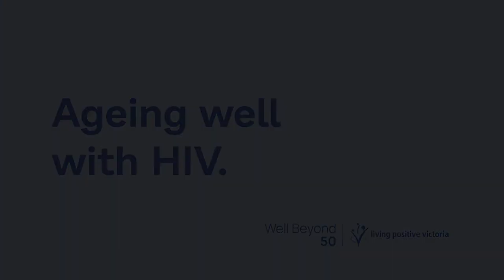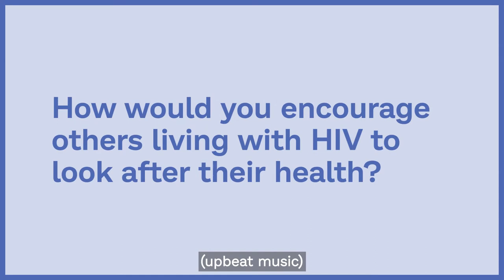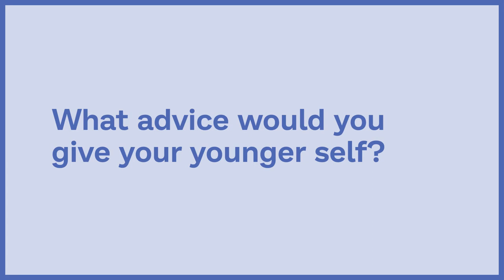Ageing Well with HIV - David Menadue